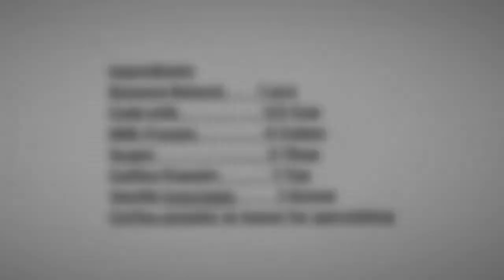ഈ കോഫി ഷേക്ക് ഒന്നു പരീക്ഷിക്കു!! Zulfa Samir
Banana Robust-1 Pcs
Cold Milk -1/2 cup
Frozen Milk-4 Cubes
Sugar-2 Tbsp
Coffee Powder-1Tsp
Vanilla Ice cream-1Scoop
Coffee powder or boost for garnishing